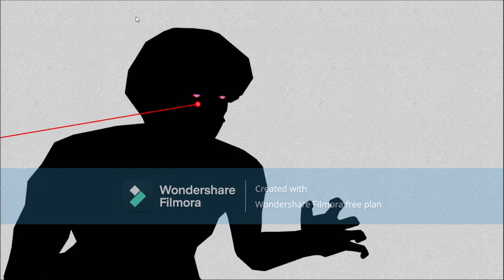Killer 7 Episode 12